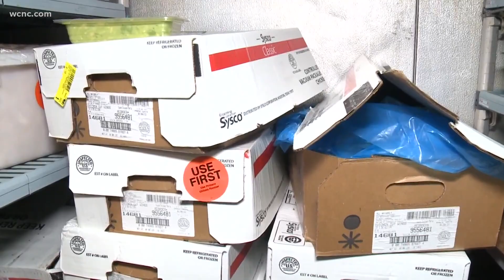Where's the Money: Charlotte restaurants eager for Super Bowl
Charlotte-area restaurants are preparing for big business in-house and to-go as Super Bowl Sunday nears.

This year, it means restaurants are making sure they’re stocked up on food and supplies amid supply chain shortage and making sure they have enough staff on the schedule to meet the demand.